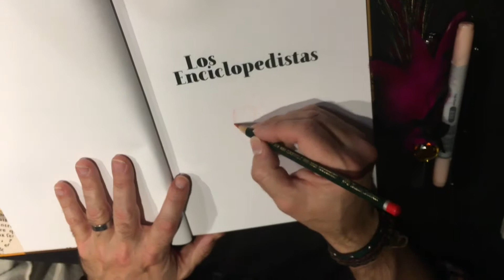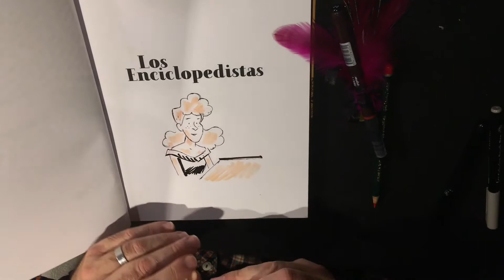Alex Orbe dedica un Los Enciclopedistas en la Librería Joker de Bilbao.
00:00 Cabecera.
00:15 Lápiz.
01:09 Tinta.
02:22 Color.
02:39 Dedicatoria.